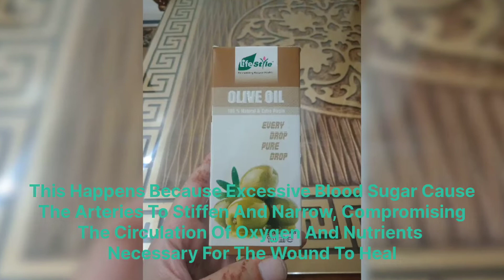If You Notice This On Your Body Have Your Blood Sugar Checked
If You Notice This On Your Body Have Your Blood Sugar Checked. What Are The Symptoms Of High Blood Sugar In Body. Signs Yours Blood Sugar Is High. Subscribe For Three Videos Every Week follow me also on Instagram All About You Enjoy Yours Best Healthy Quick Natural Easy And Effective Recipe.Watch Yours Most Liked Videos Play list Include In Yours Healthy Quick Menu For Yours Friday Chicken Biryani Fruit Salad Gajer Ki kheer Simple Biryani ,Yoghurt Biryani, Chilli Chicken, Chicken Recipe Chicken Curry Potato Ginger Bread Chicken Recipe,Restaurant Style Garlic Ginger Chicken You Can Also Watch Yummy Food World Chicken Biryani Recipe Thanksgiving Hosts!Okra Quick Recipe 2.53 Minutes. Pickle Fry Potatoes Quick Healthy Recipe 2.47 Minutes
Radish Pods Chicken Tasty Quick Recipe 5.24 Minutes Healthy Quick Chaat Recipe 1.29 Minutes Sindhi Green Sauce Biryani ,Green Sauce Biryani, Sindhi Biryani
Video Related To Makeup And Skin Care
You Are Like My Family .Help Others .Be The Sun .You Are Special And Beautiful .